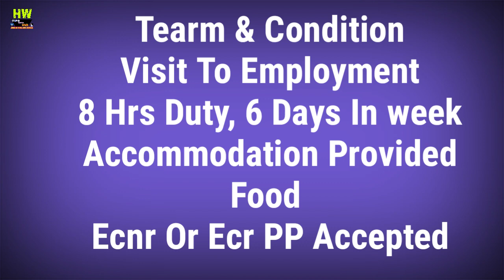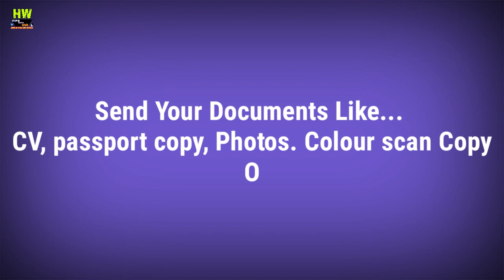30K To 60K Rupees PM Salary, At Bangkok, Thailand Country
30K To 60K Rupees PM Salary, At Bangkok, Thailand Country

1- P² News TV (Pasi Press News TV):-

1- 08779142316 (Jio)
Paytm Also On This No.

Interview Address:-
District - Azamgarh
State - UP
Country - India
Tahasil - Sagadi
Before Bilariyaganj